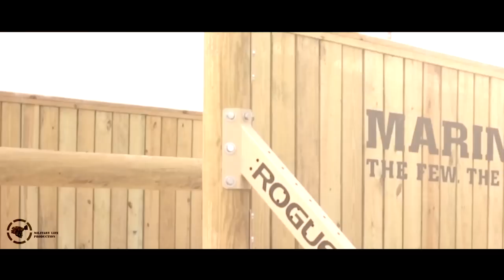Military Motivation - "LIGHT IT UP" | Military Crossfit Workouts (2020)